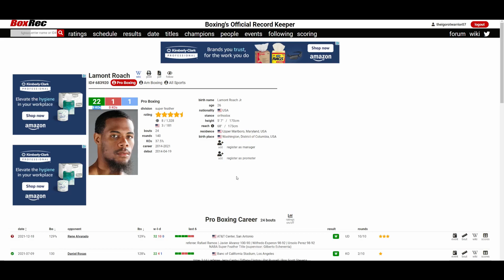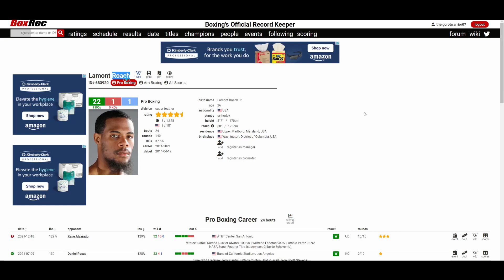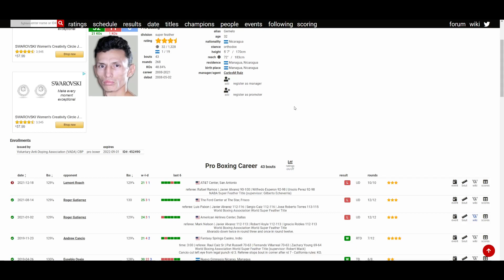LAMONT ROACH VS RENE ALVARADO (UD 98-92x2, 100-90) BRING ROACH BACK TO THE EAST COAST!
🥊 Boxing Fan
🎮 Gamer
🇵🇭 Filipino
🇺🇸 American
🌎 Earthling